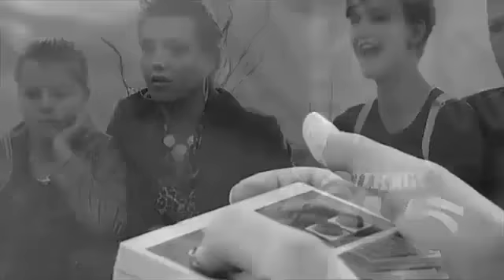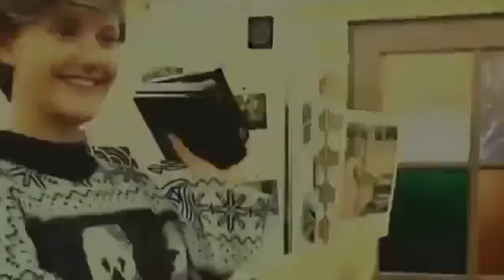TOMB RAIDER SUR LA NES SUR M6